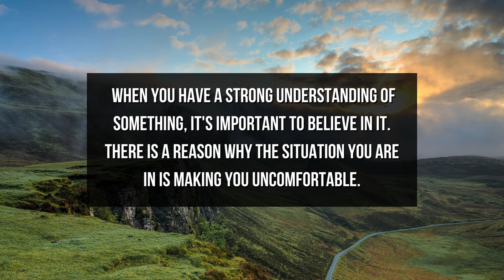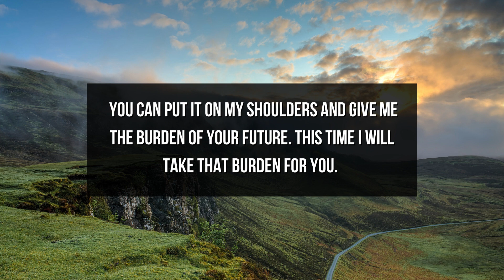God Message For You Today | God: I'll Turn Failure Into Victory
This Video Includes All These Searches  👇
1. God Message
2. God's message
3. God message for me
4. God message for you
5. God Message Today
6.  Message from god
7. Bible message
8. God's Message for me today
9. inspiration of god
10. inspiration from god
11. Jesus quotes
12. god quotes
13. Christian Motivation
14. Jesus message
15. Christian inspiration
16. word of god
17. morning inspiration
18. God Message For You Today